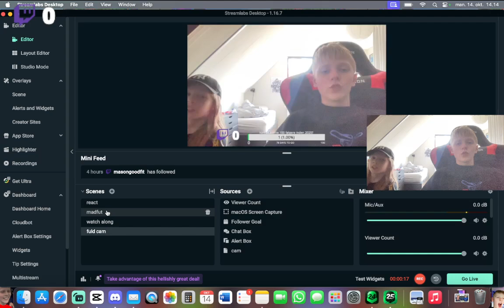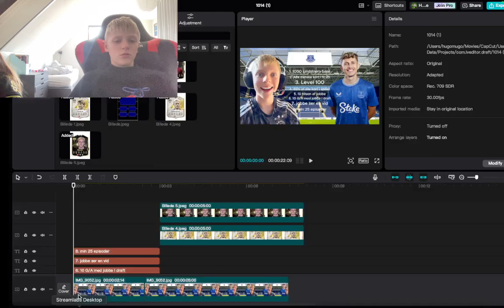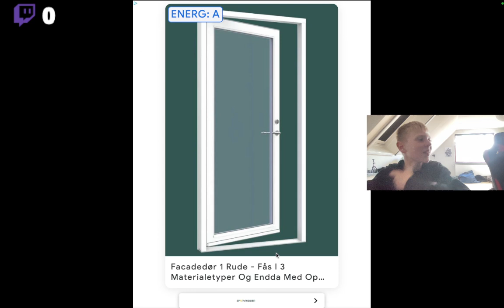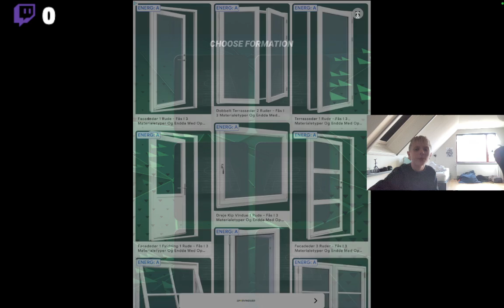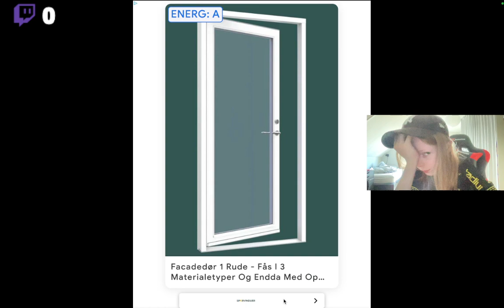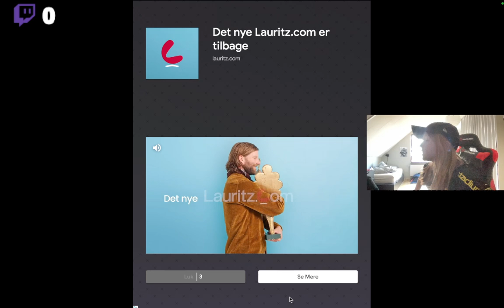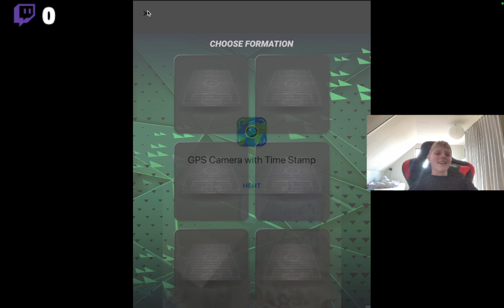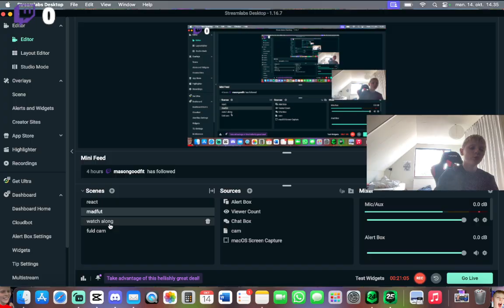en meget mærkelig Madfut battle mod min lillebror /// Lindstrøm to glory ep 7